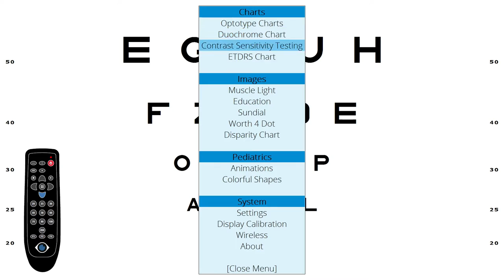How To: Sundial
How to display a sundial with the eSee Digital Acuity Chart.